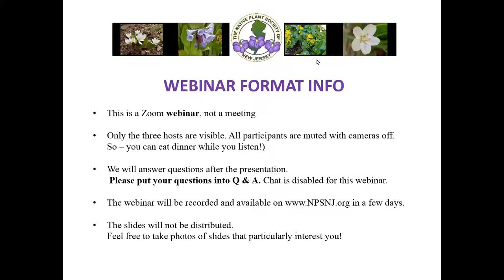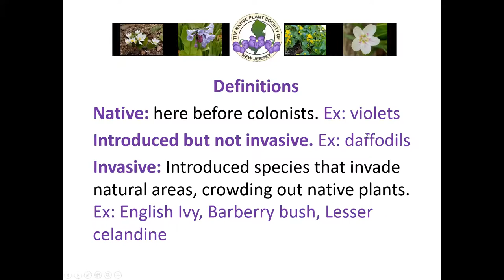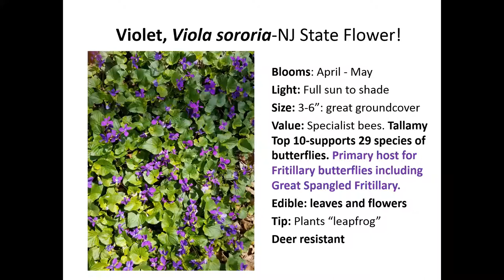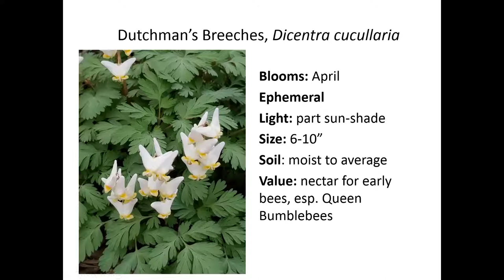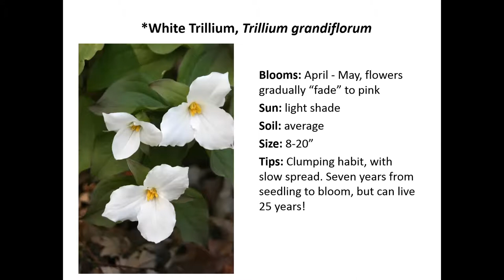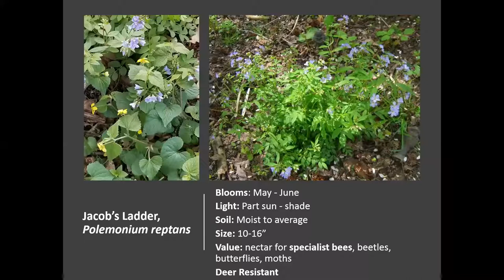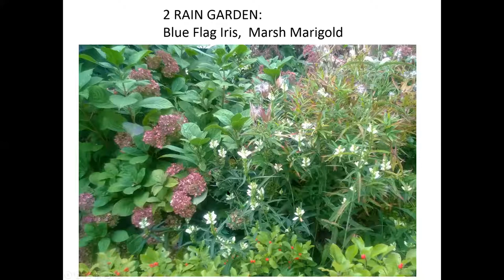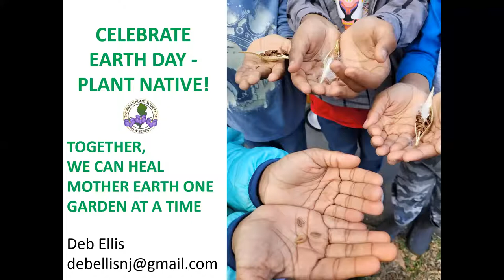Bloodroot, Bluebells and Butterflies: Spring Beauties for Biodiversity presented by Deb Ellis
When we garden, we can support biodiversity through the plants we choose! In this workshop you will learn how to grow the beautiful and unusual flowers of the spring native garden and how they sustain native bees and butterflies early in the season. Since many of these flowers are shade lovers, they grow well under deciduous trees.